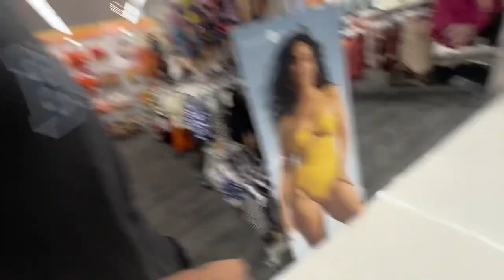Trolling in Target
Trolling pretty much
We will def be back at target the employees were too nice lol